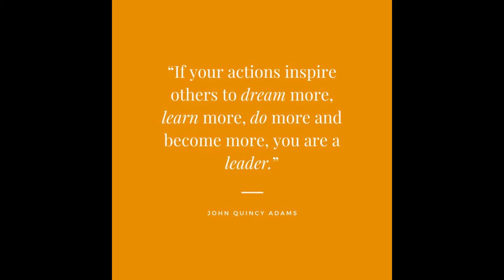Outplayed ChinChinTABERO "Morgana" Rank S- on Volibear ver 11.21 Rank SOLO Support Carry KDA 11/0/6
Internet Service Provider:
PLDT - home dsl 2mbps + telpad

Video Output:
    17'inch CRT Monitor 85Hz
    32'inch LED TV/Monitor HUG 60Hz

Computer Information:
    Manufacturer:  Trigem Computer, Inc.
    Model:  DreamSys
    Form Factor: Desktop

Processor Information:
    CPU Vendor:  GenuineIntel
    CPU Brand:  Intel(R) Core(TM) i3 CPU         540  @ 3.07GHz
    CPU Family:  0x6
    CPU Model:  0x25
    CPU Stepping:  0x2
    CPU Type:  0x0
    Speed:  3059 Mhz
    4 logical processors
    2 physical processors
    HyperThreading:  Supported
    FCMOV:  Supported
    SSE2:  Supported
    SSE3:  Supported
    SSSE3:  Supported
    SSE4a:  Unsupported
    SSE41:  Supported
    SSE42:  Supported
    AES:  Unsupported
    AVX:  Unsupported
    AVX2:  Unsupported
    AVX512F:  Unsupported
    AVX512PF:  Unsupported
    AVX512ER:  Unsupported
    AVX512CD:  Unsupported
    AVX512VNNI:  Unsupported
    SHA:  Unsupported
    CMPXCHG16B:  Supported
    LAHF/SAHF:  Supported
    PrefetchW:  Unsupported

Operating System Version:
    NTFS:  Supported
    Crypto Provider Codes:  Supported 311 0x0 0x0 0x0

Video Card:
    Driver:  NVIDIA GeForce GT 730
    DirectX Driver Name:  nvldumd.dll
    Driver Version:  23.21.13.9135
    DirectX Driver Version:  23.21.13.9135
    Driver Date: 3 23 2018
    OpenGL Version: 4.6
    Desktop Color Depth: 32 bits per pixel
    Monitor Refresh Rate: 59 Hz
    DirectX Card: NVIDIA GeForce GT 730
    VendorID:  0x10de
    DeviceID:  0xf02
    Revision:  0xa1
    Number of Monitors:  1
    Number of Logical Video Cards:  1
    Primary Display Resolution:  1366 x 768
    Desktop Resolution: 1366 x 768
    Primary Display Size: 27.56" x 15.35" (31.54" diag)
                                            70.0cm x 39.0cm (80.1cm diag)
    Primary Bus: PCI Express 16x
    Primary VRAM: 2047 MB
    Supported MSAA Modes:  2x 4x 8x

Sound card:
    Audio device: Speakers (V8)

Miscellaneous:
    UI Language:  English
    Total Hard Disk Space Available:  952828 Mb
    Largest Free Hard Disk Block:  431460 Mb
    OS Install Date: Jan 01 1970
    Game Controller: Xbox 360 Controller detected

Storage:
    Number of HDDs: 1
    HDD sizes: 1000G